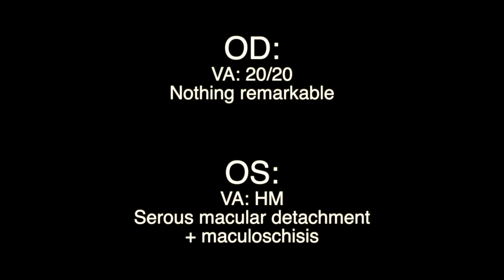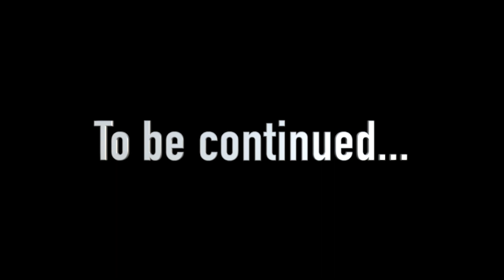Optic Disc Pit - 25g Vitrectomy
This video shows how we approached a patient with optic nerve pit.
There is much controversy on how to approach these patients, so here we show one in many options.

This video was recorded at the CHUM - Centre hospitalier de l'université de montréal - in Montréal, Canada.